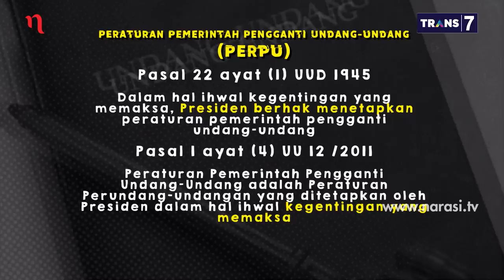Ragu-Ragu Perpu: Kalau Presiden Keluarkan Perpu KPK ... (Part 5) | Mata Najwa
Presiden Joko Widodo diminta arif dalam menyikapi UU KPK. Koalisi masyarakat sipil memintanya mengeluarkan Perpu. Namun, hal ini dinilai Sekjen Nasdem Johnny G. Plate menyudutkan DPR dan Jokowi. "Hanya ada 3 jalur secara konstitusional. Kalau judicial review, memang MK didirikan untuk selesaikan itu. Dengan landasan yang kuat, hasil putusannya final dan mengikat. Dan itu tepat,” tegas Sekjen Partai Nasdem tersebut.

Terkait kalkulasi politik yang akan diambil Presiden Jokowi, Direktur Eksekutif LSI Djayadi Hanan mengatakan, “Faktor yang bisa mempengaruhi presiden, pertama pelantikan presiden belum terjadi, presiden bisa memiliki waktu untuk mengeluarkan Perpu. Kalau presiden ingin keluarkan sekarang maka dia akan berhitung dulu.”

(Narasi)